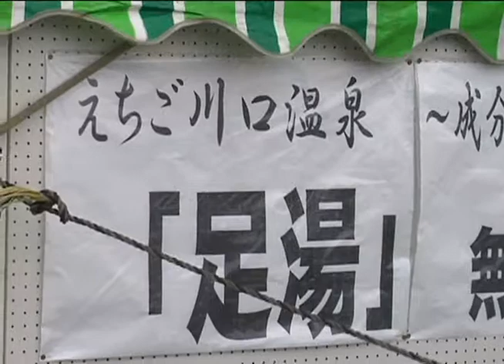寺泊に「えちご川口温泉出張足湯」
寺泊の海の幸と川口の温泉がコラボ！カニ汁食べながらの足湯は最高！